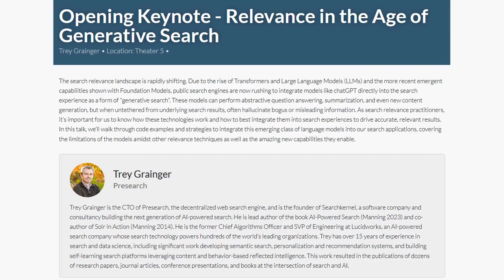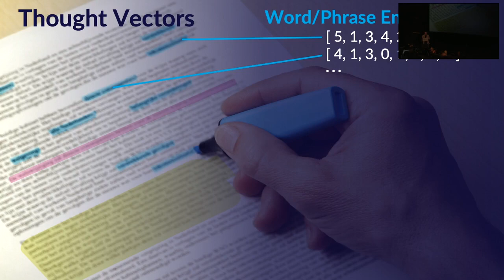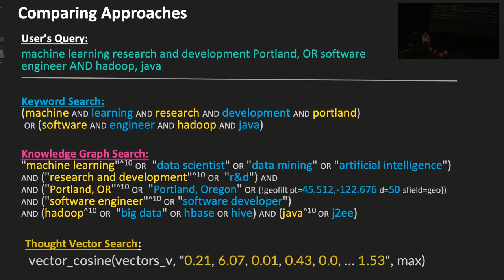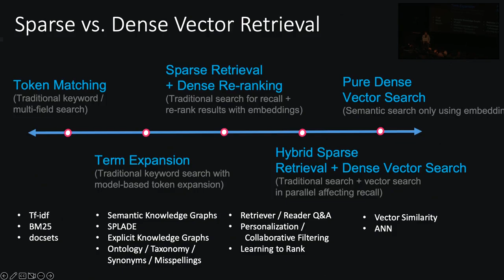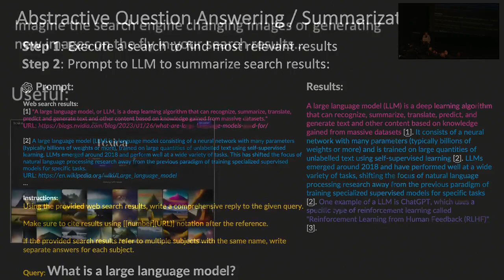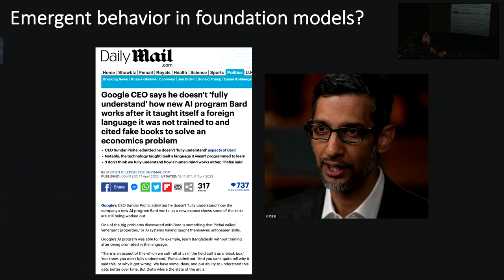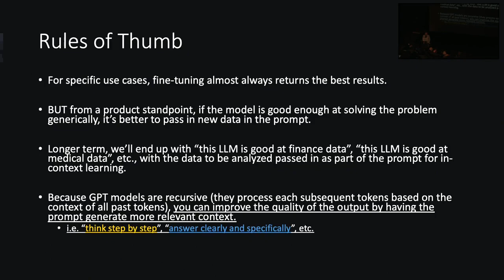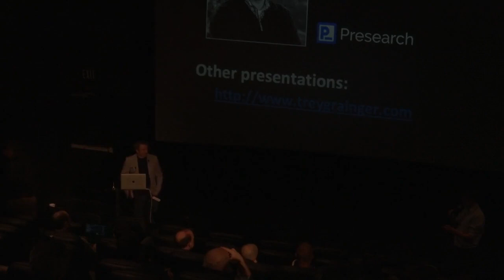Haystack US 2023 - Keynote - Trey Grainger: Relevance in the Age of Generative Search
The search relevance landscape is rapidly shifting. Due to the rise of Transformers and Large Language Models (LLMs) and the more recent emergent capabilities shown with Foundation Models, public search engines are now rushing to integrate models like chatGPT directly into the search experience as a form of "generative search". These models can perform abstractive question answering, summarization, and even new content generation, but when untethered from underlying search results, often hallucinate bogus or misleading information. As search relevance practitioners, it’s important for us to know how these technologies work and how to best integrate them into search experiences to drive accurate, relevant results. In this talk, we’ll walk through code examples and strategies to integrate this emerging class of language models into our search applications, covering the limitations of the models amidst other relevance techniques as well as the amazing new capabilities they enable.

Trey Grainger is the CTO of Presearch, the decentralized web search engine, and is the founder of Searchkernel, a software company and consultancy building the next generation of AI-powered search. He is lead author of the book AI-Powered Search (Manning 2023) and co-author of Solr in Action (Manning 2014). He is the former Chief Algorithms Officer and SVP of Engineering at Lucidworks, an AI-powered search company whose search technology powers hundreds of the world’s leading organizations. Trey has over 15 years of experience in search and data science, including significant work developing semantic search, personalization and recommendation systems, and building self-learning search platforms leveraging content and behavior-based reflected intelligence. This work resulted in the publications of dozens of research papers, journal articles, conference presentations, and books at the intersection of search and AI.